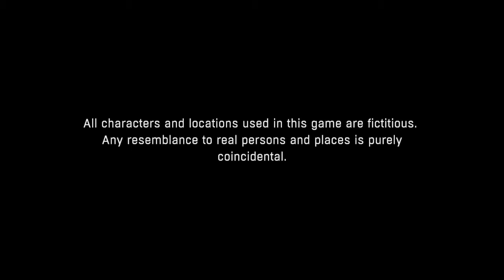Dying Light - be the zombie p2